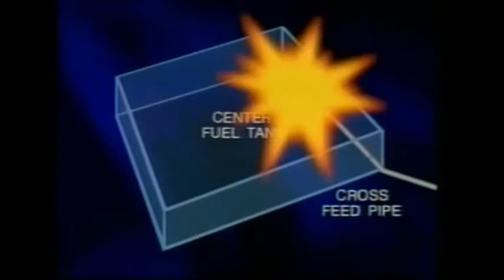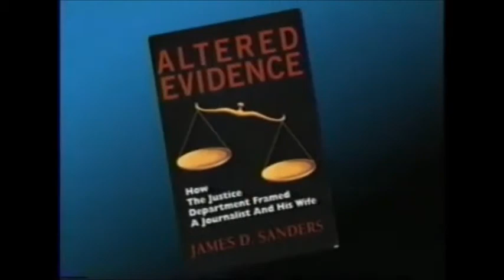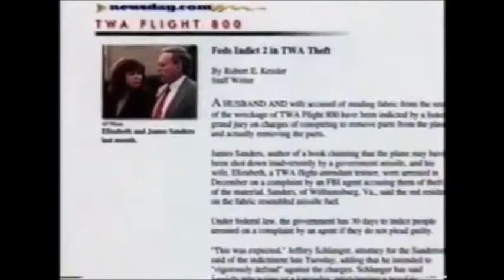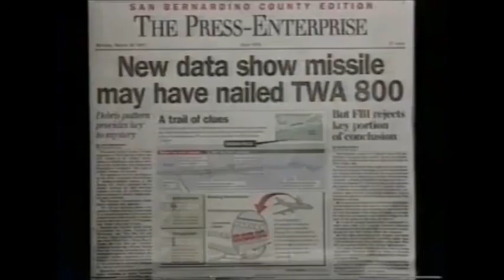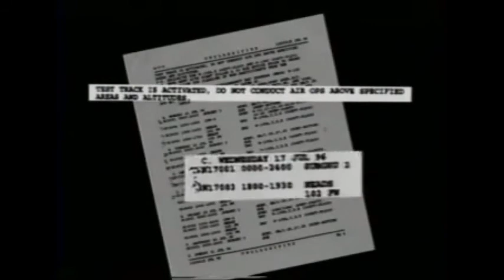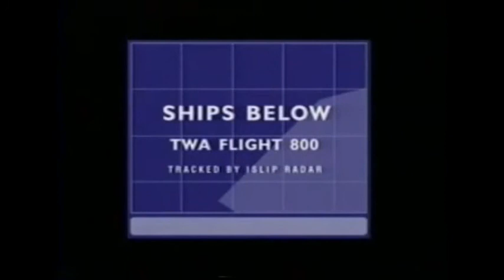TWA 800 - The Search for the Truth, Part 2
Accuracy in Media Editor and Senior Analyst Roger Aronoff's investigation into what really happened with TWA Flight 800.

**Platnum Award Winner - Investigative Journalism Documentary**
WorldFest-Houston International Film Festival, 2002